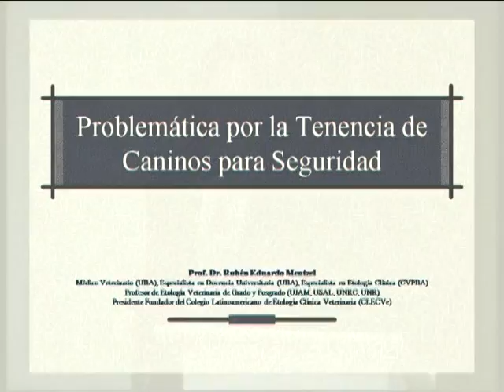I JORNADAS VETERINARIAS PARA MUNICIPIOS y COMUNAS - Rosario 2013 - Parte 8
• Dr. HORACIO MEZZADRA - Pte. del Colegio de médicos Veterinarios de Santa Fe, 2° Circunscripción.
• Lic. CECILIA GONZALEZ - Secretaria de Promoción Social de la Municipalidad de Rosario
• Dr. RUBEN MENTZEL - Especialista en comportamiento animal. “La importancia de los animales de compañía en la sociedad actual y el vínculo humano-animal”.
• Dr. JUAN ENRIQUE ROMERO - Jefe del Programa Nacional de tenencia responsable y sanidad de perros y gatos. “El Rol del médico veterinario en el PRONATEN”.
• Dr. RUBEN MENTZEL - Especialista en comportamiento animal. “La problemática en la población por la tenencia de caninos de seguridad”.
• Dr.  ADRIAN SANTOS - Responsable técnico del Colegio de Médicos Veterinarios de Santa Fe. “Qué ofrece la profesión veterinaria para la solución de la problemática planteada”.
• Dr. EDUARDO REYNÉS - “El Rol del médico veterinario como agente primario de la salud”.
• REPRESENTANTES DE MUNICIPIOS Y COMUNAS
Cañada de Gómez
Rosario
Venado Tuerto
Villa Constitución
Firmat

Organizado por: COLEGIO DE VETERINARIOS DE LA PROVINCIA DE SANTA FE - 2° Circunscripción en el Auditorio de la Asociación Médica de Rosario, 19 de Junio de 2013.

Locución: Santiago Uriarte